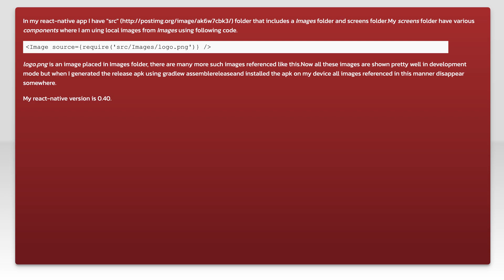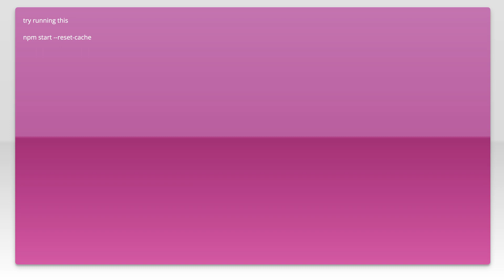Local images are not visible in React-Native app release build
image: Local images are not visible in React-Native app release build

Related to: image, local, release, react-native